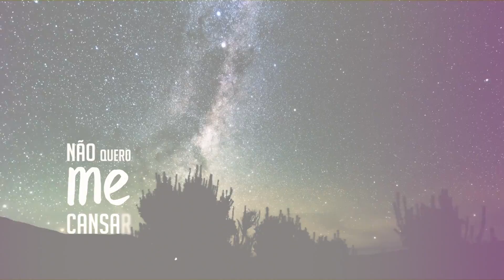Ladeira • Rodrigo Sha & Ely Yabu • Original Mix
LADEIRA
Original Mix: Rodrigo Sha e Ely Yabu
Composição: Rodrigo Sha e Lucas Duque